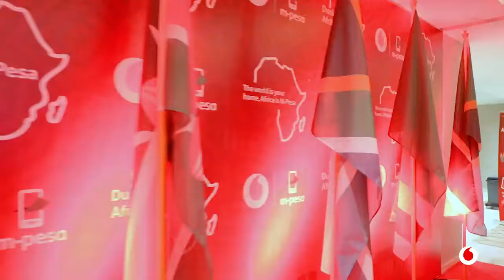IMT Launch Campaign highlight video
Uzinduzi wa Kampeni ya kutuma pesa Afrika mashariki na kusini mwa Afrika.